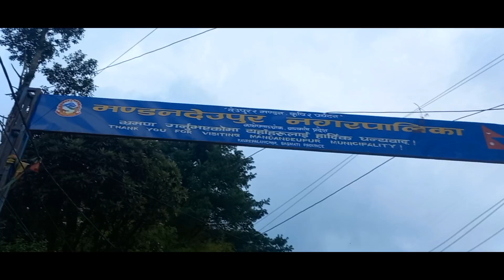Ranijhula in Bhaktapur// viral raanijhula groups ride//Nagarkotsuspensionbridge#raanijhula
Bike grouping ride Kathmandu to Bhaktapur  viral place visit vlog we just ride on the spot plan doing very fun enjoy moments thanks to everyone dear youtube family its all goose to you motive for making video movie keep support us for more Entertainment moments

supporting by video making @suman57vlog
thanks to = mahesh sunuwar dai,santosh sunuwar,suman kirati,asha sunuwar sis,puskal sunuwar

keep enjoy have a good day too all🙏🙏🙏 keep support my youtube channel.